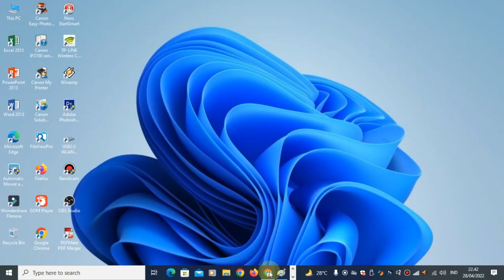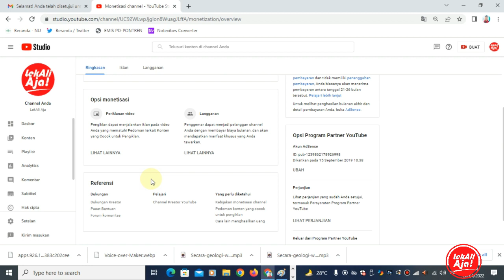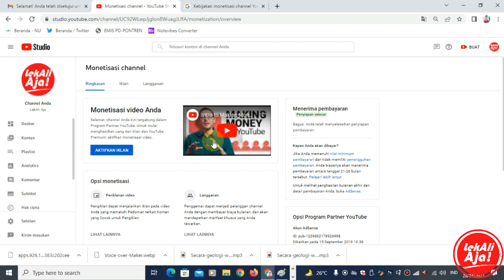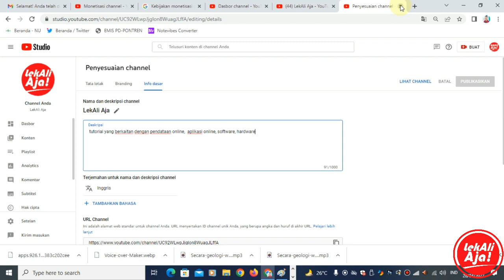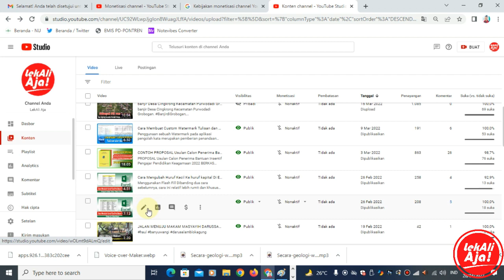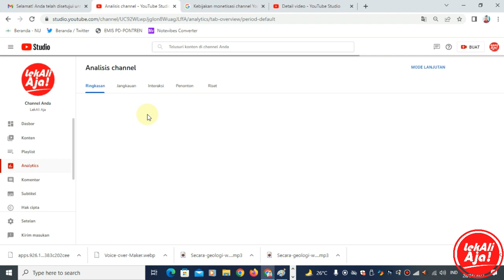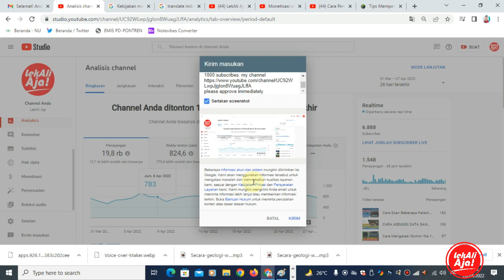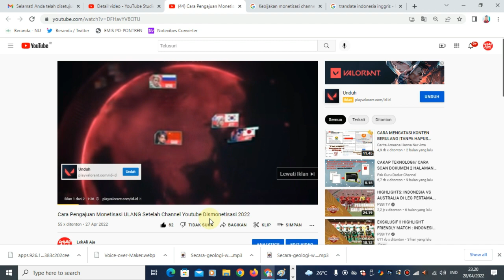Cara Cepat Diterima Monetisasi Youtube Proses Peninjauan Channel 2022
Channel youtube akan ditinjau setelah channel memenuhi syarat minimum untuk monetisasi channel youtube yaitu

Memiliki 4000 jam tayang atau setara dengan 240.000 menit
Menautkan dengan google adsanse
Mennyetujui persyaratan program partner youtube
Dan sudah melakukan verifikasi akun channel youtube

Hal-hal yang kami periksa saat meninjau channel Anda
Peninjau kami memeriksa kepatuhan konten yang paling menggambarkan channel Anda terhadap kebijakan kami. Karena tidak dapat memeriksa setiap video, peninjau kemungkinan akan berfokus pada konten channel Anda berikut ini:

Tema utama
Video yang paling sering ditonton
Video terbaru
Proporsi waktu tonton terbesar
Metadata video (termasuk judul, thumbnail, dan deskripsi)
Hal-hal di atas hanyalah contoh konten yang dinilai oleh para peninjau kami. Perlu diingat bahwa peninjau kami dapat, dan mungkin akan memeriksa bagian lain pada channel Anda untuk memastikan bahwa channel tersebut mematuhi kebijakan kami sepenuhnya.

cara pengajuan monetisasi ulang setelah channel YouTube kena DisMonetisasi